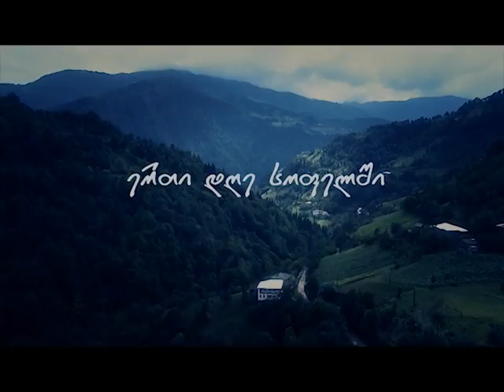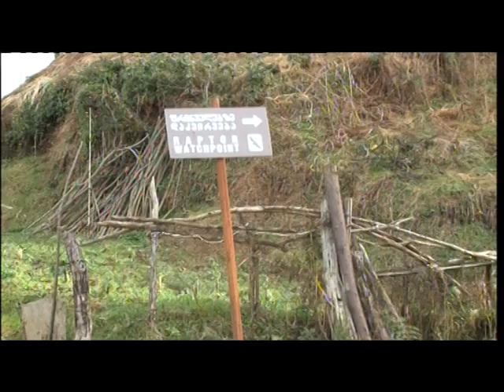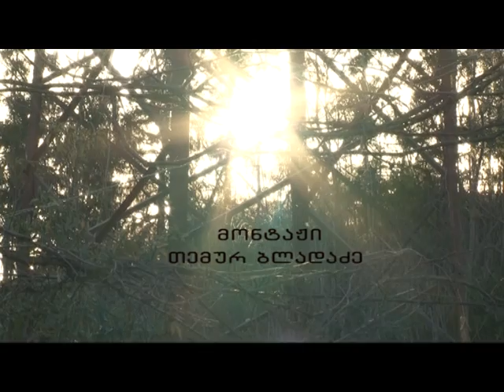sofeli chaisubani -erti dge sofelshi natia tavdgiridze. სოფელი ჩაისუბანი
gadacema erti dge sofelshi
sofeli chaisubani ჩაისუბანი
ნათია თავდგირიძე
აჭარის ტელევიზია 2015 წელი